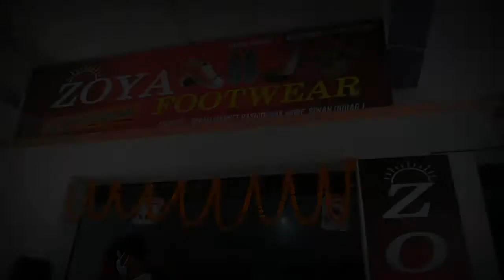मुखिया ने किया जोया फुटवेयर का उद्धघाटन, आकर्षक छूट के साथ उपलब्ध है....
Hussainganj news
Bihar news
zoya footwear
salonepjr news
jdu siwan
bjp siwan
patna news
leatherworld bihar
footwears design
shoes in siwan
paragon in siwan
redchief showroom siwan
bihar footwear